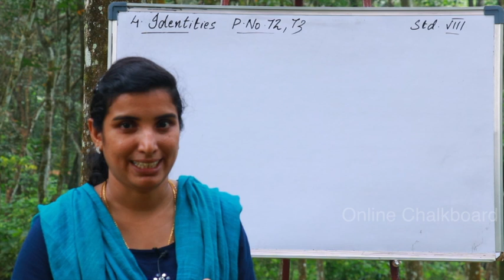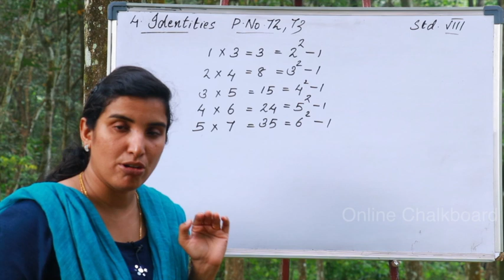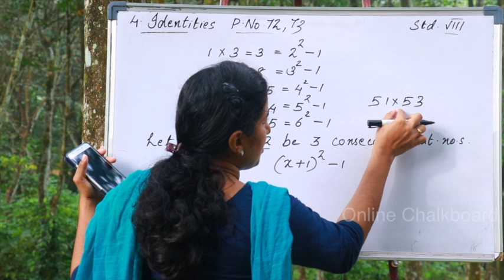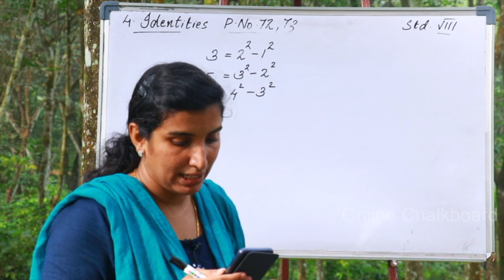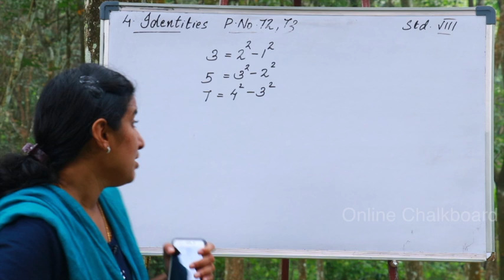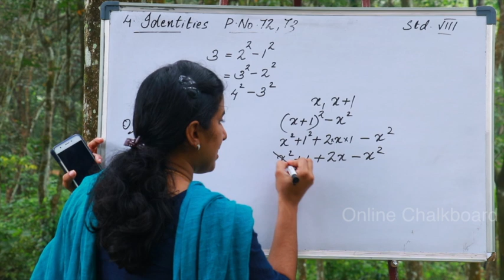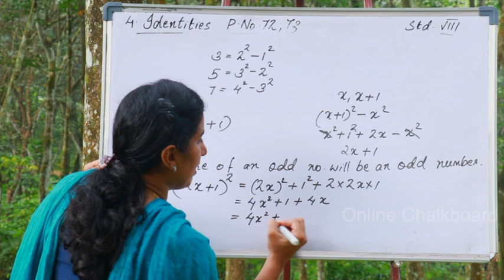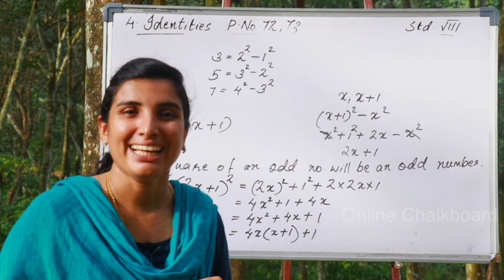CLASS 8 CHAPTER 4 - IDENTITIES - PART 9_2020-21 | KERALA SYLLABUS | Kite Victers | AIMY MATHEW